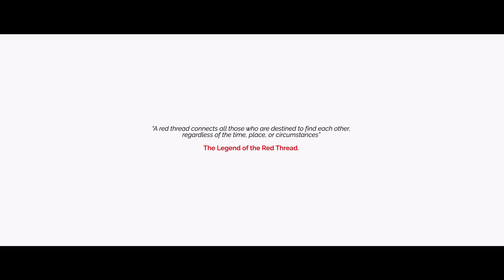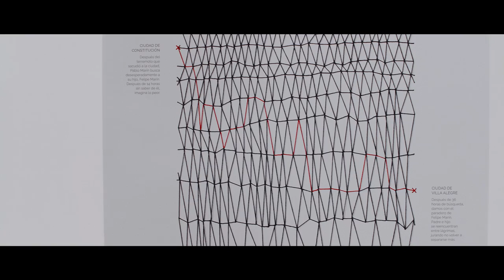Chilean Red Cross: Reunited